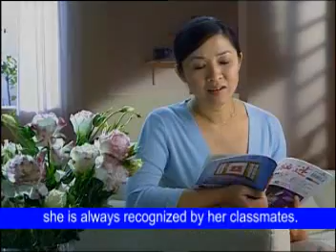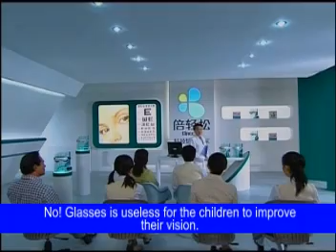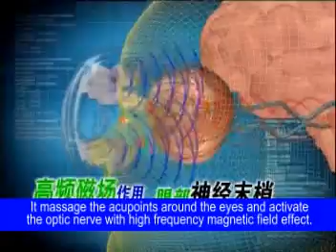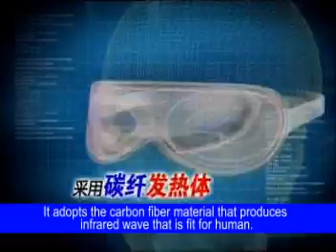Eye and Temple Massager with Music Theraphy (ETM)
Based on the theory of channel acupuncture in Chinese Medicine, this product generates the micro-current of multiple frequencies by means of high-tech IC chip. It dredges important acupuncture points in the eye and brain. Stimulates the hemanglectasis of the capillary vessel. Activates the cell in the eye and brain, accelerates the microcirculation of the blood increasing the oxygen supply to the eye and brain. Rapidly relaxes the nerves in the brain from pressure. Eases sleep problems. Prolonged use of the product will strengthen memory, enhance concentration and improves eyesight.